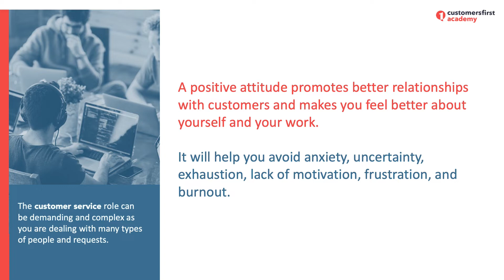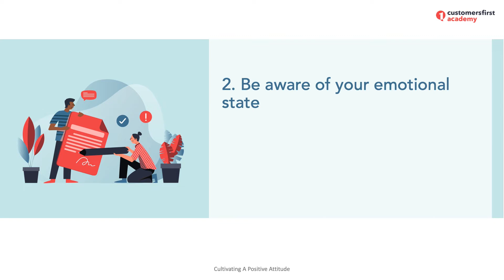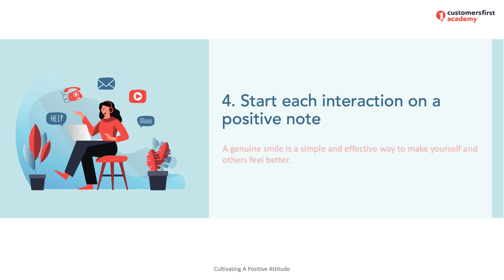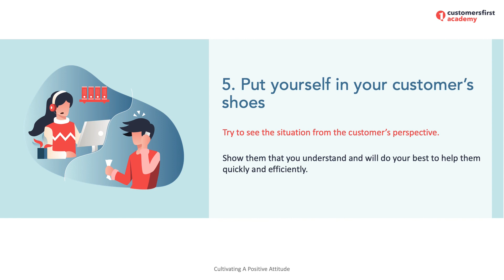How to Grow a Positive Customer Service Mindset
Watch this video and learn how to grow a positive customer service mindset. We provide some great tips on how to stay positive when dealing with customers, no matter what they say or do. Having a good attitude is key to providing great customer service.